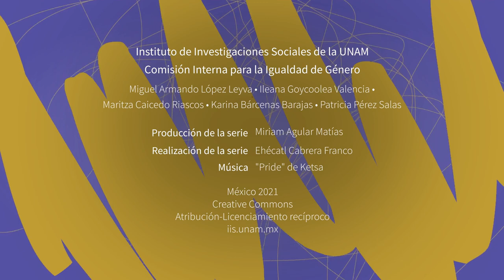Claves de género: Gloria Careaga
Gloria Careaga, profesora de la Facultad de Psicología de la Universidad Nacional Autónoma de México y coordinadora de la Fundación Arcoíris, habla sobre las violencias por orientación sexual e identidad de género en México.

Comisión Interna para la Igualdad de Género del IIS-UNAM: Miguel Armando López Leyva, Ileana Goycoolea Valencia, Maritza Caicedo Riascos, Karina Bárcenas Barajas y Patricia Pérez Salas.

Producción de la serie: Miriam Aguilar Matías.

Realización: Ehécatl Cabrera Franco.